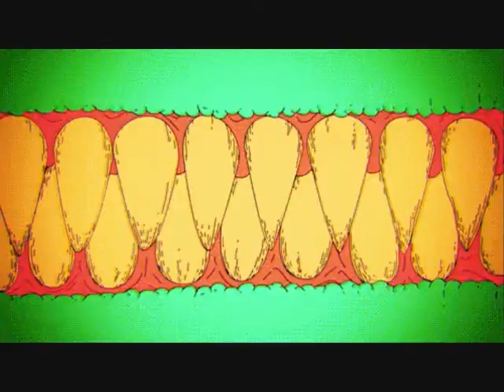Eels - Lone Wolf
This is for the lone wolves out there.
Remember, even two lone wolves can learn to work together as a team ;)